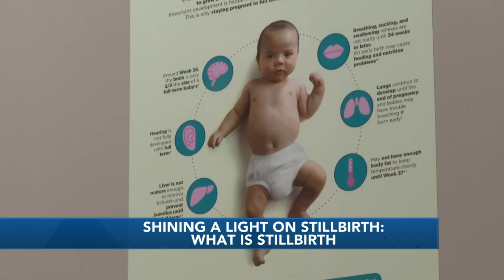PART ONE SHOW MOM